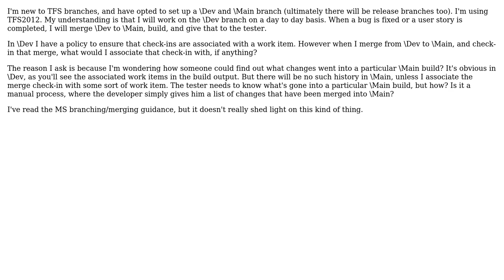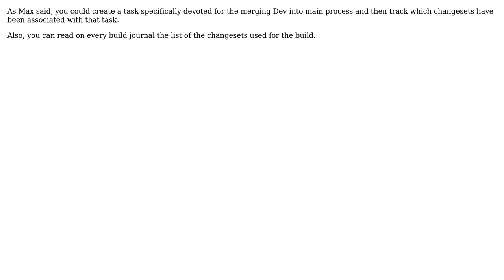Software Engineering: TFS merging - how to track what changes go into MAIN?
With thanks & praise to God, and with thanks to the many people who have made this project possible! | Content (except music & images) licensed under CC BY-SA | Music | Images & others | With thanks to user JJP user Andrew Stephens and the Stack Exchange Network Trademarks are property of their respective owners. You are responsible for your own actions.